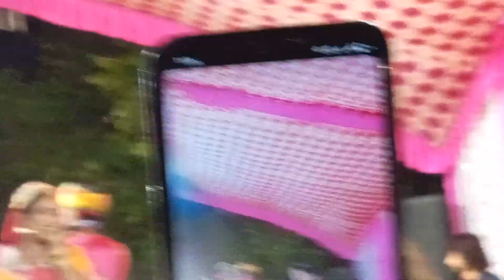Kanchan sapera ka superhit song Lucky music Jaipur